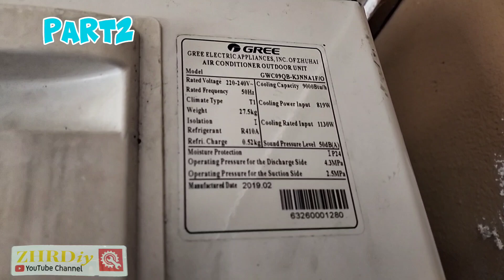zhrDiy23: proses servis&memasang "PENGHAWA DINGIN" || jenama "GREE 1hp